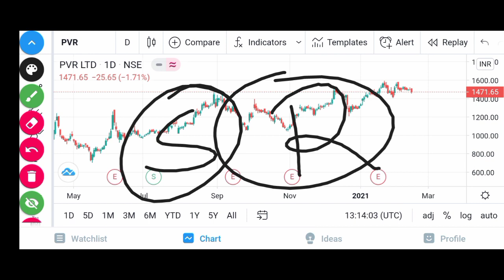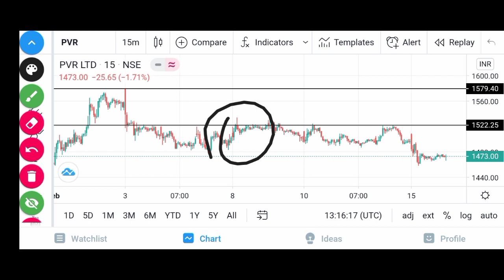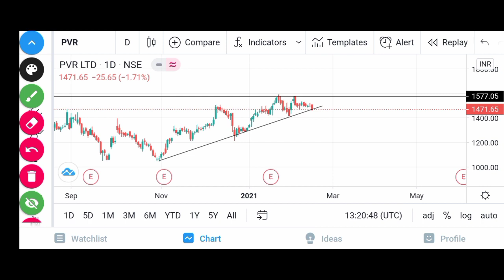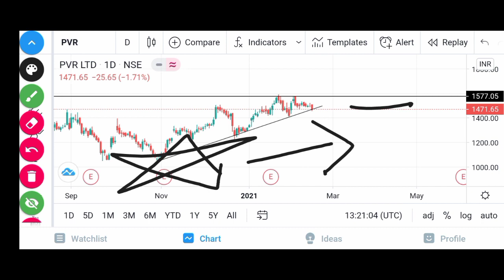PVR CINEMAS SHARE Buy or sell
In this video I have discussed about PVR CINEMAS SHARE Buy or sell.
PVR Cinemas share technical analysis
pvr cinemas stock
PVR news
pvr analysis
pvr news
PVR share news
PVR stock news
PVR share news today
pvr share technical analysis some
pvr support and resistance